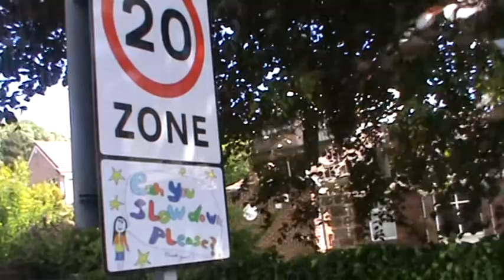Per le strade di Liverpool 2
Verso la casa dove ha passato gli anni dell' infanzia John Lennon